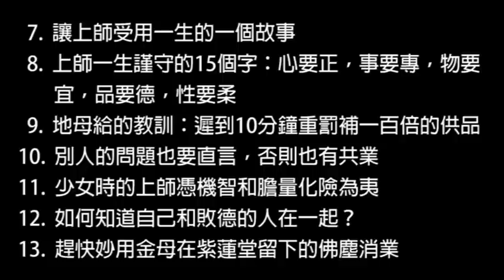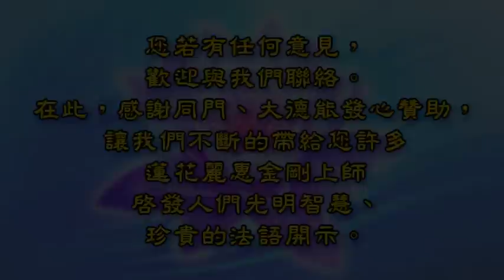2014.11.23美國【地藏王菩薩警示：最容易犯的種種口業的可怕報應】如何知道自己和敗德的人在一起？- 蓮花麗惠金剛上師開示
1.  為什麼自己很清白與敗德的人在一起也不能成就？
2.  什麼樣的口業讓你本來十年的福份可以享受，只剩三年
3.  什麼樣的口業傳多一個人就讓你所做的功德消十件？
4.  什麼樣的口業在地獄裡受到的果報是人間的50萬倍？
5.  造了口業怎麼辦？
6.  為什麼有人又做義工又捐錢，又參加法會，卻愈修行，問題愈多？
7.  讓上師受用一生的一個故事
8.  上師一生謹守的15個字：心要正，事要專，物要宜，品要德，性要柔
9.  地母給的教訓：遲到10分鐘重罰補一百倍的供品
10. 別人的問題也要直言，否則也有共業
11. 少女時的上師憑機智和膽量化險為夷
12. 如何知道自己和敗德的人在一起？
13. 趕快妙用金母在紫蓮堂留下的佛塵消業